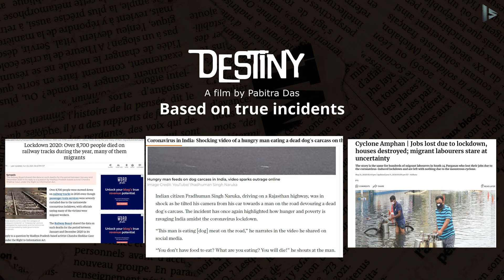Destiny | Full Short Film | Asim Aktar | Krishnendu Chatterjee | Mehedi Hasan | Illusion Studio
Destiny  | Full Short Film | Asim Akhtar | Krishnendu Chatterjee | Mehedi Hasan | Illusion Studio

Based on true incidents

It doesn’t get BIGGER than this! Here’s the Destiny movie that you all have been waiting for!

🎬 Movie Credits:
Movie: Destiny
Starring: Asim Akhtar, Krishnendu Chatterjee, Mehedi Hasan
Supporting cast: Swarup Saha, Pabitra Das , Subrata Biswas
Director: Pabitra Das
Produced by: Illusion Studio
Director of Photography: Pabitra Das
Assistant Cinematographer : Anirban Dutta
Sound Studio : Studio J
Screenplay & Story: Pabitra Das
Technical Crew ( Illusion Studio ) : Subrata Biswas
Production Manager : Soumadip Saha
Editor: Pabitra Das
Post Production Studio : Illusion Studio
Colourist : Anirban Dutta (LTC Studio)
Make up : Puja Roy
Special Thanks To : Sonai Goswami
Trailers & Promos: Debjit Sarkar
Public Relation , Marketing & Publicity Design : Debjit Karmakar